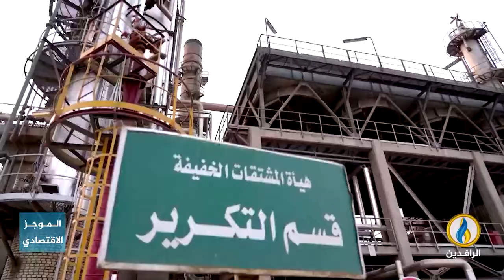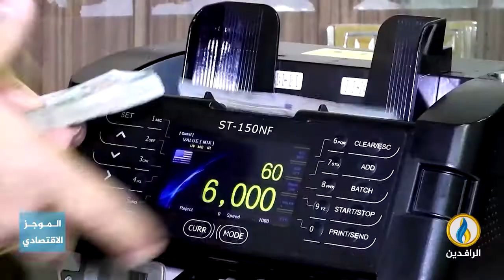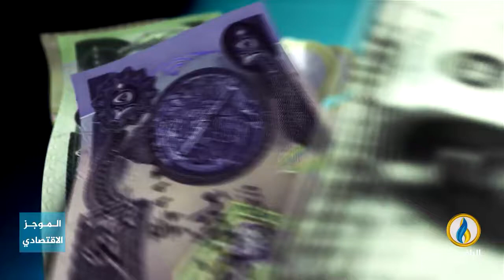أبرز الأخبار الاقتصادية على قناة_الرافدين ليوم السبت في